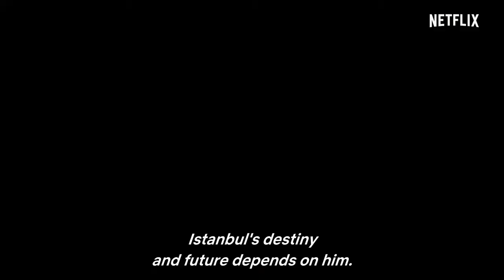The Protector Official Trailer FULL [HD]